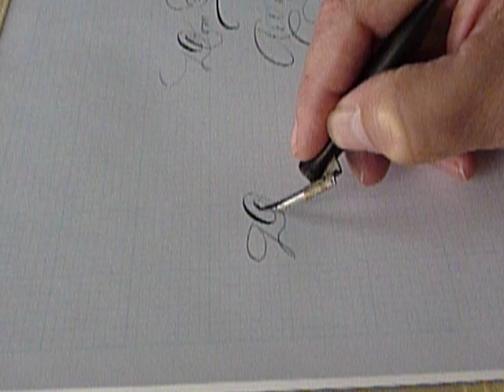Don Tate and Spencerian writing with old oblique pen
This is how a person would normally write Spencerian using the speed that some people use in our century.